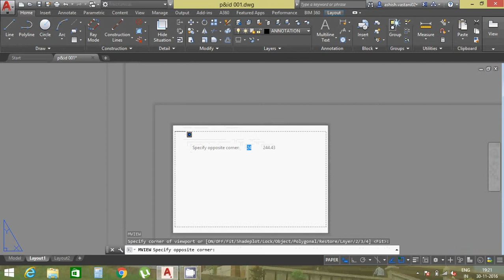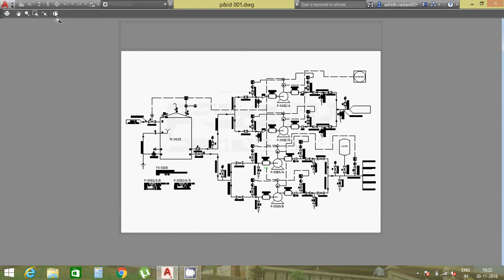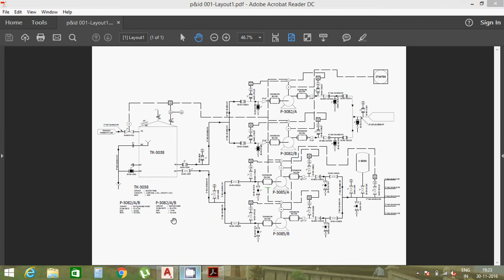autocad print sheet in pdf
How to make AutoCAD drawing in PDF format.